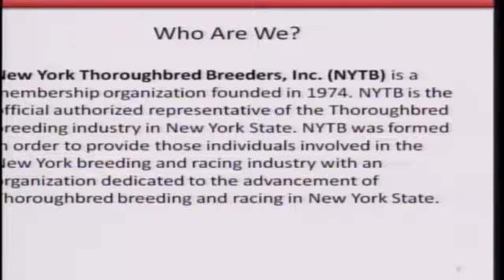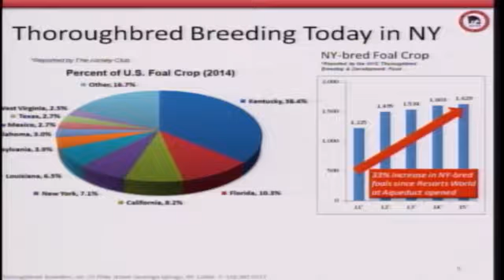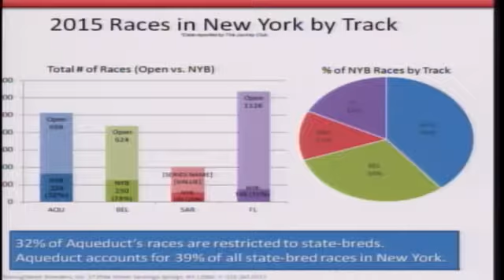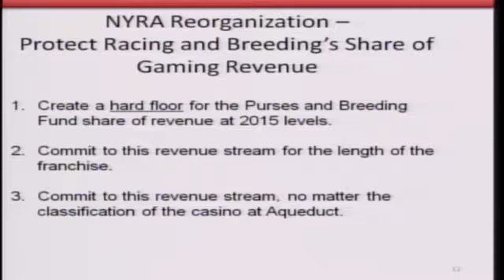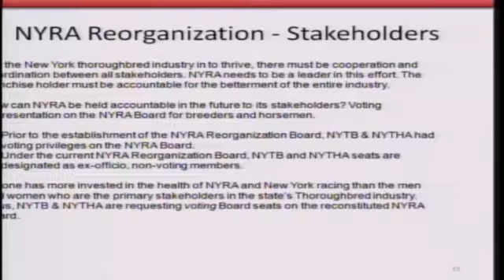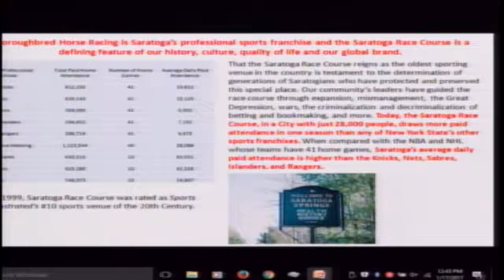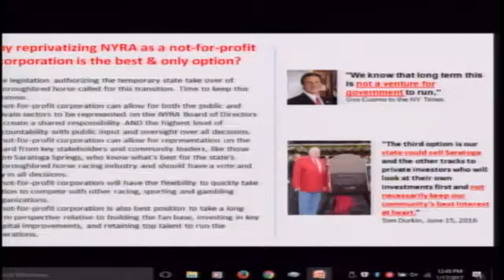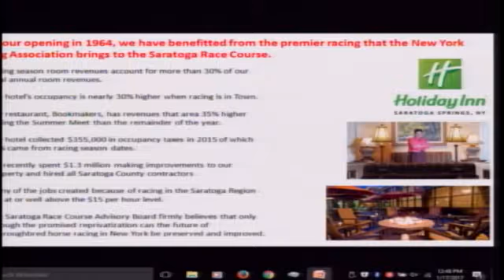Senate Standing Committee on Racing, Gaming and Wagering - 01/17/17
To Consider the Future of the New York Racing Association